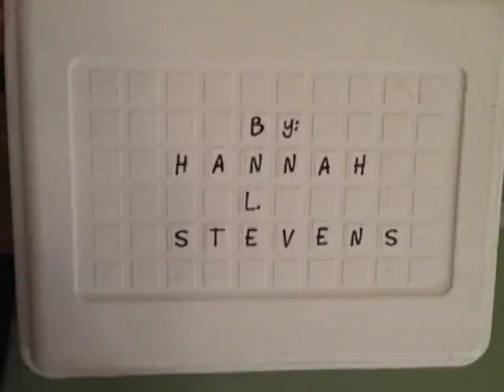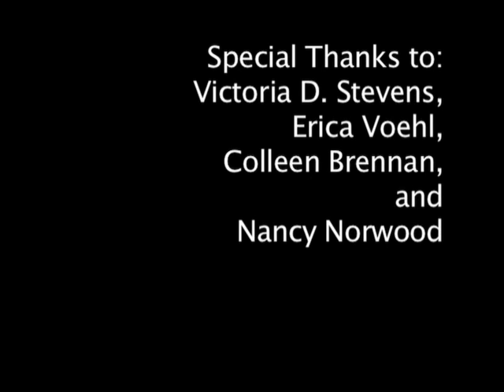Wake Up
Winner of the 15-18 Animation category for the 2011 Shortie Awards